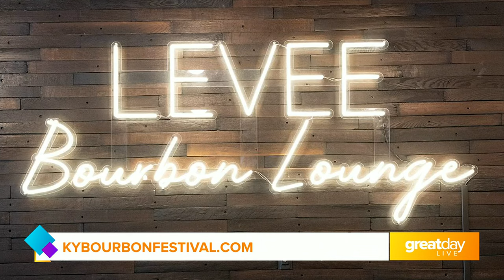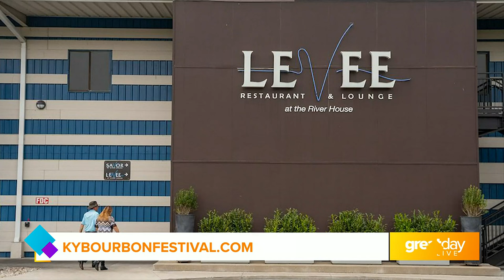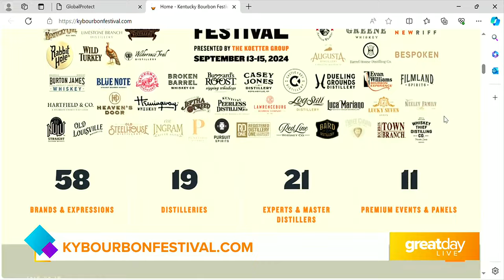GDL: The Kentucky Bourbon Festival Returns Featuring Heaven Hill Distillery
The 2024 Kentucky Bourbon Festival features amazing food, drinks, and of course bourbon.